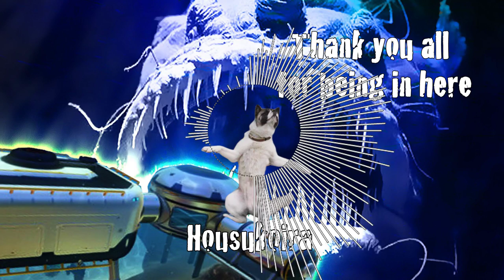🔴 Subnautica | Hunting recipes etc. | Hardcore mode - Part 5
Days I'm streaming:
Monday
Tuesday
Wensday
Friday
Saturday

If stream will be canceled I will announce about it in my discord channel.